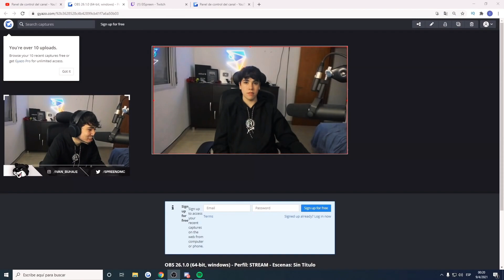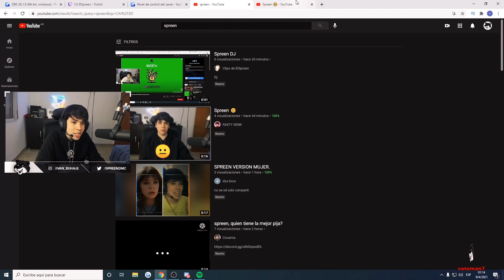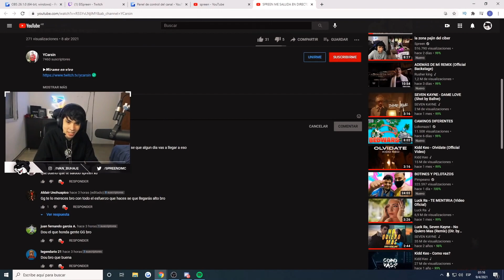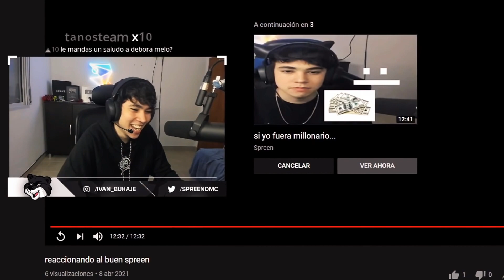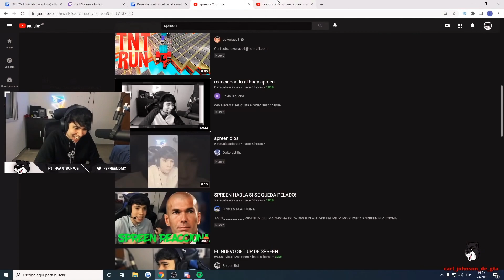SPREEN RE DURO